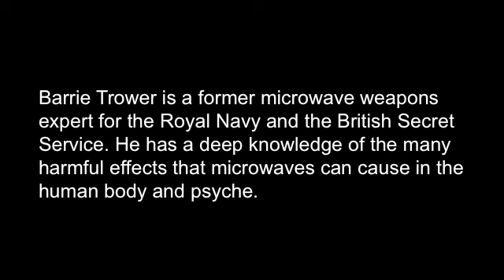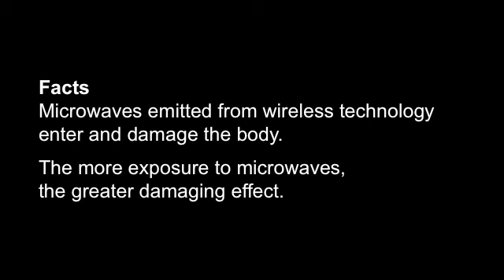Berrie Trower: Wireless technology damages children and future generations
Microwaves in weapons and wireless telecommunication
- Interview with Barrie Trower

Barrie Trower is a former microwave weapons expert for the Royal Navy and the British Secret Service. He has a deep knowledge of the many harmful effects that microwaves can cause in the human body and psyche.

Microwaves are not only used in weapons but also in wireless telecommunication devices.
This applies to cell phones, cell phone towers, wireless internet, WiFi, smart meters etc. It is the wireless function that emits microwaves.

Barrie Trower strongly warns against the harmful effects of microwaves emitted from wireless technologies of modern life.
This applies to cell phones, wireless internet, baby alarms, WiFi and wireless game consoles such as Nintendo DS, Nintendo Wii, Playstation and Xbox etc.

Facts
Microwaves emitted from wireless technology enter and damage the body.
The more exposure to microwaves, the greater damaging effect.

See also:
Wireless technology damages children and future generations

Barrie Trower was interviewed by EMRinformation in Denmark
september 21, 2012.